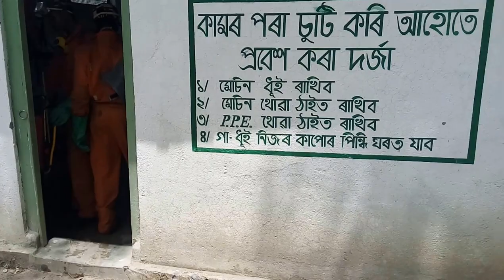2 Attareekhat : Sprayers after work washing of machine & opening of PPE